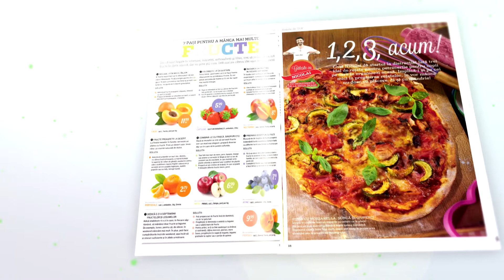Catalog special Mega Junior Party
In iunie toti suntem copii!
Catalog cu oferte valabile in perioada 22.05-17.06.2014